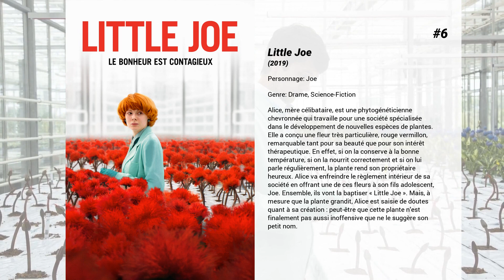Les meilleurs films de Kit Connor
Les meilleurs films de Kit Connor nous présente...

8. Massacre au Pensionnat
D'origine modeste, Don Wallace intègre un prestigieuse école qui semble abriter de dangereuses forces obscures.

7. Le Jour de mon retour
En 1968, Donald Crowhurst, un homme d’affaires anglais, passionné par la voile, est au bord de la faillite.  Pour sauver son entreprise et vivre l’aventure dont il rêve depuis toujours, il décide de participer à la première course à la voile en solitaire pour remporter le grand prix. Soutenu par sa femme et ses enfants, il se lance alors dans cette incroyable odyssée à travers les mers du monde. Mais mal préparé et face à lui-même, Crowhurst rencontre très vite de graves difficultés…

6. Little Joe
Alice, mère célibataire, est une phytogénéticienne chevronnée qui travaille pour une société spécialisée dans le développement de nouvelles espèces de plantes. Elle a conçu une fleur très particulière, rouge vermillon, remarquable tant pour sa beauté que pour son intérêt thérapeutique. En effet, si on la conserve à la bonne température, si on la nourrit correctement et si on lui parle régulièrement, la plante rend son propriétaire heureux. Alice va enfreindre le règlement intérieur de sa société en offrant une de ces fleurs à son fils adolescent, Joe. Ensemble, ils vont la baptiser ' Little Joe '. Mais, à mesure que la plante grandit, Alice est saisie de doutes quant à sa création : peut-être que cette plante n’est finalement pas aussi inoffensive que ne le suggère son petit nom.

5. Noël en cavale
Un père et son fils aident le Père Noël a rentrer au Groenland suite au crash de son traineau sur Londres, et son arrestation par la police.

4. M. Holmes
En 1947, Sherlock Holmes, depuis longtemps à la retraite, vit paisiblement dans le Sussex, avec sa gouvernante et son fils, un détective amateur. Mais la quiétude recherchée n'est que de façade... Une affaire vieille de 50 ans le hante encore et toujours. Malheureusement seuls quelques fragments sont encore vivaces : une altercation avec un époux en colère, un lien profond mais mystérieux avec son épouse fragile. Si son légendaire pouvoir de déduction n'est plus intact, et si Watson n'est plus là, Holmes va se lancer dans son ultime enquête, la plus compliquée de sa longue carrière...

3. Rocketman
Rocketman nous raconte la vie hors du commun d’Elton John, depuis ses premiers succès jusqu’à sa consécration internationale. Le film retrace la métamorphose de Reginald Dwight, un jeune pianiste prodige timide, en une superstar mondiale. Il est aujourd’hui connu sous le nom d’Elton John. Son histoire inspirante - sur fond des plus belles chansons de la star – nous fait vivre l’incroyable succès d’un enfant d’une petite ville de province devenu icône de la pop culture mondiale.

2. Le Cercle littéraire de Guernesey
Londres, 1946. Juliet Ashton, une jeune écrivaine en manque d’inspiration reçoit une lettre d’un mystérieux membre du Club de Littérature de Guernesey créé durant l’occupation. Curieuse d’en savoir plus, Juliet décide de se rendre sur l’île et rencontre alors les excentriques membres du Cercle littéraire des amateurs d'épluchures de patates dont Dawsey, le charmant et intriguant fermier à l’origine de la lettre. Leurs confidences, son attachement à l’île et à ses habitants ou encore son affection pour Dawsey changeront à jamais le cours de sa vie.

1. Ready Player One
En 2045, le monde est au bord du chaos. Les êtres humains se réfugient dans l'OASIS, univers virtuel mis au point par le brillant et excentrique James Halliday. Avant de disparaître, celui-ci a décidé de léguer son immense fortune à quiconque découvrira l'œuf de Pâques numérique qu'il a pris soin de dissimuler dans l'OASIS. L'appât du gain provoque une compétition planétaire. Mais lorsqu'un jeune garçon, Wade Watts, qui n'a pourtant pas le profil d'un héros, décide de participer à la chasse au trésor, il est plongé dans un monde parallèle à la fois mystérieux et inquiétant…